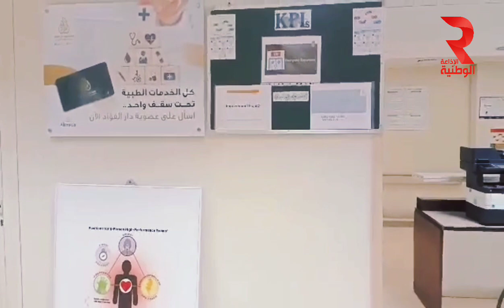المشرف العام للأمن في مصر مجدي عبد المنعم يتحدث على إصابة محب الترجي أحمد بن طالب